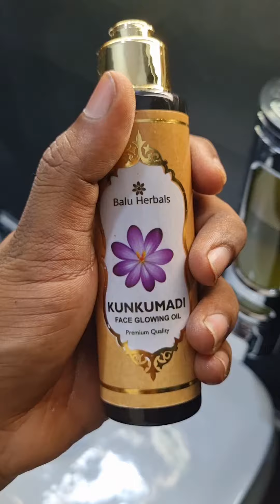face glowing oil,men&women, super results,suntan,buy 90305 90305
Hello Makkale.!!

@Baluherbals face glowing oil,ayurvedic,men&women,👌results,sun tan,buy customer care 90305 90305